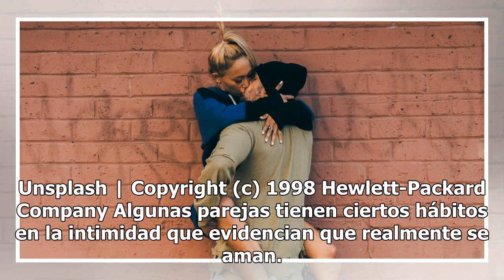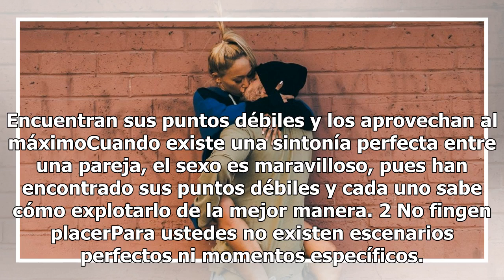6 Detalles que tiene un hombre en la intimidad cuando te ama de verdad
6 Detalles que tiene un hombre en la intimidad cuando te ama de verdad